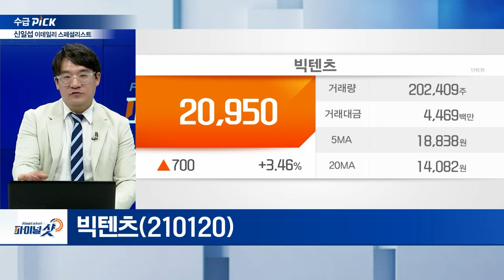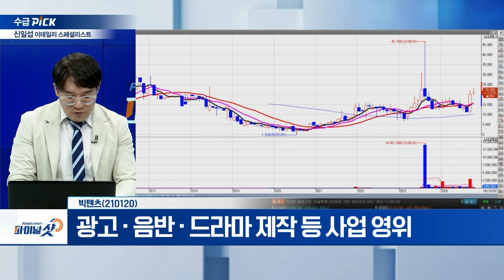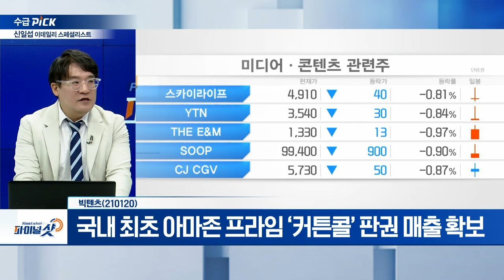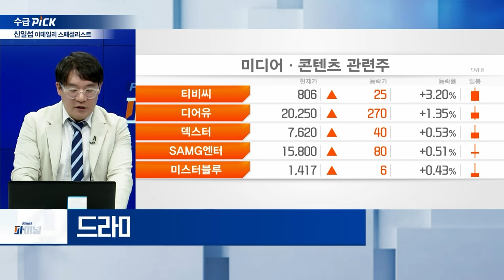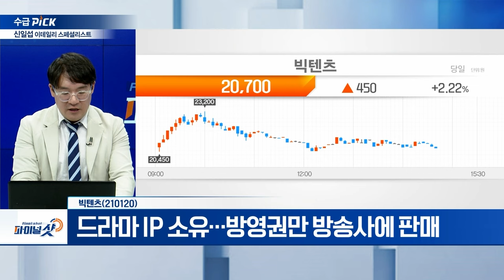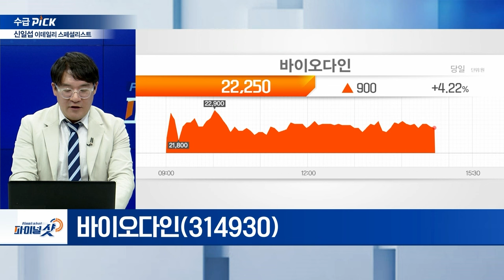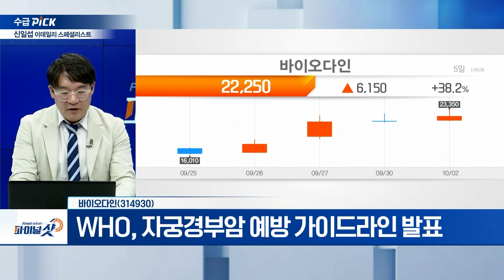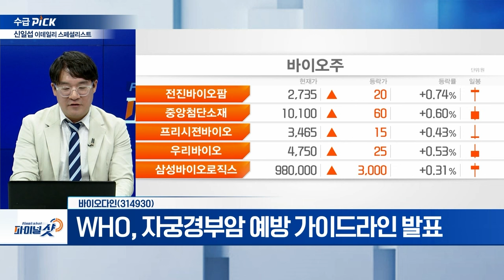오스테오닉, 빅텐츠, 바이오다인 | Final Shot (20241002)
오스테오닉(226400)
- 글로벌 경쟁사 대비 15~30% 가량 저렴한 가격
- 스포츠 메디신 판매 중
- 유럽‧호주‧일본‧인도 등 4개 지역 수출

빅텐츠(210120)
- 광고‧음반‧드라마 제작 등 사업 영위
- 국내 최초 아마존 프라임 ‘커튼콜’ 판권 매출 확보
- 드라마 IP 소유…방영권만 방송사에 판매

바이오다인(314930)
- WHO, 자궁경부암 예방 가이드라인 발표
- 자궁경부암 조기 진단용 액상세포검사기술 중요